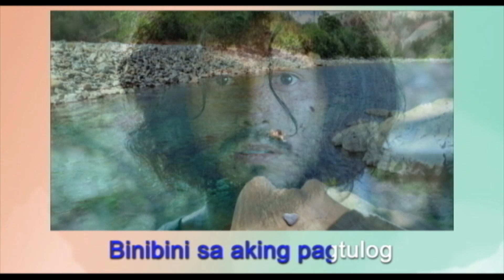Binibini Karaoke Teaser | 'My Perfect You'